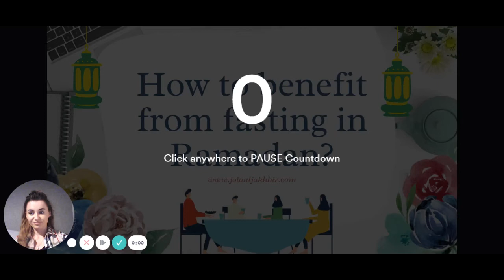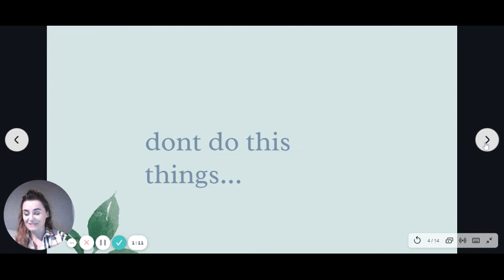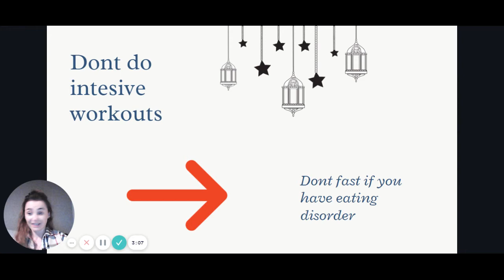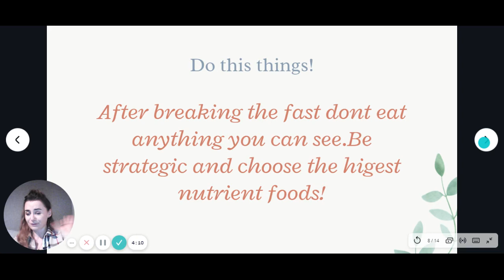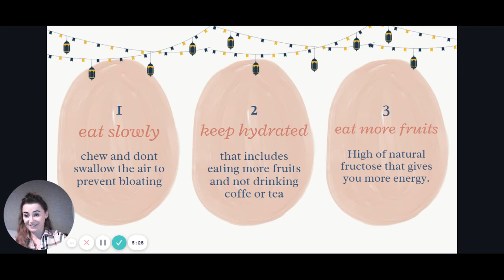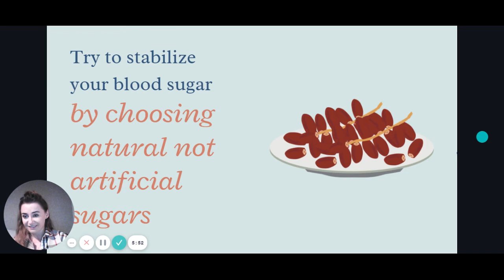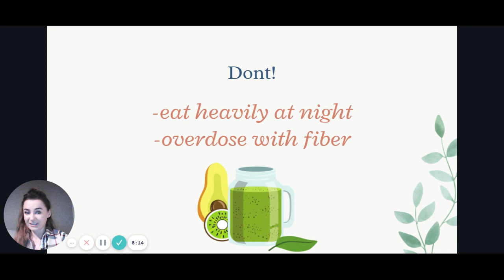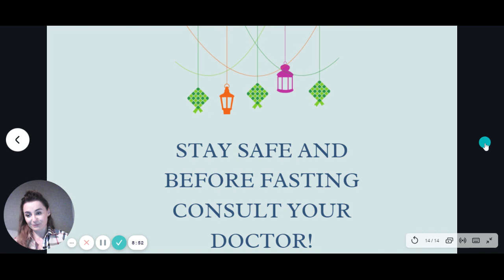Endometriosis Diet and Ramadan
In this video, I will talk about fasting in Ramadan and our Endo anti-inflammatory diet. How to make this fasting beneficial.Which things to avoid and what to do instead?
I know many of my girls will be fasting tomorrow so I wanna wish you a blessed Ramadan.